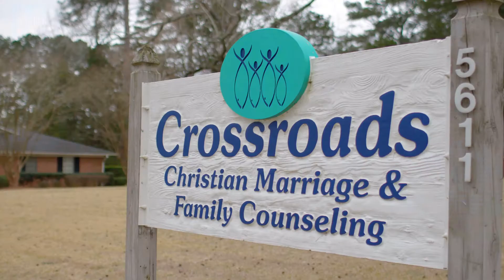Have Hope. Give Hope.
Our vision is to see Mississippi changed, one life change story at a time.